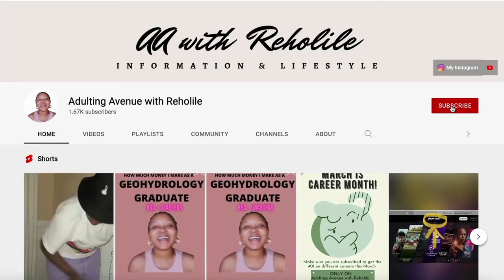How to support my YouTube channel